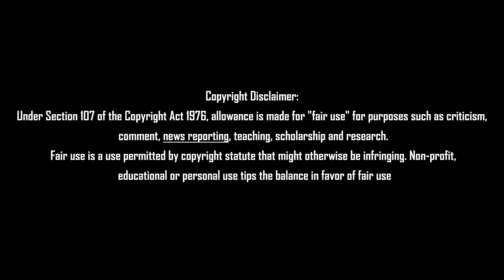டேய் எடப்பாடி ஒருபோதும் அவர்கள் மன்னிக்க மாட்டார்கள் Tamil News 17.08.2022